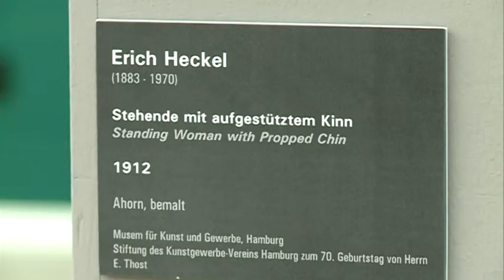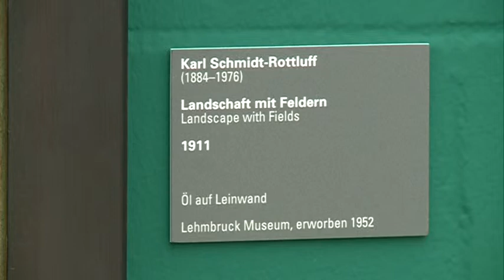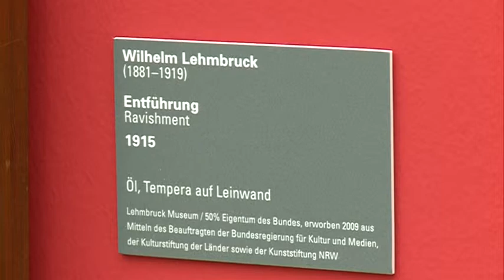"Bilder des Aufbruchs" im LehmbruckMuseum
Künstler wie Emil Nolde, Franz Marc, August Macke, Max Beckmann und auch Wilhelm Lehmbruck -- Sie sind Künstler, die zum Einen alle im Zeichen des Expressionismus stehen, zum Zweiten werden sie alle derzeit gemeinsam im LehmbruckMuseum präsentiert. Unter dem Titel "Bilder des Aufbruchs. Expressionismus und Lehmbruck" zeigt das Museum Bilder, Grafiken und Skulpturen der deutschen Expressionisten.